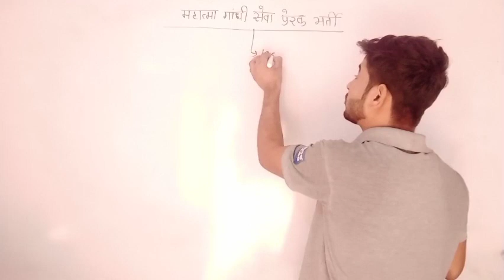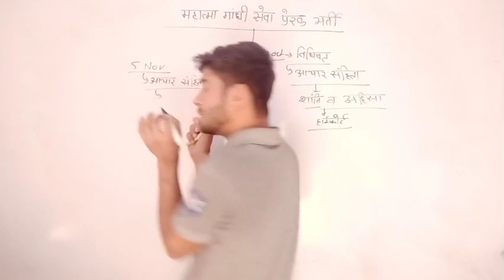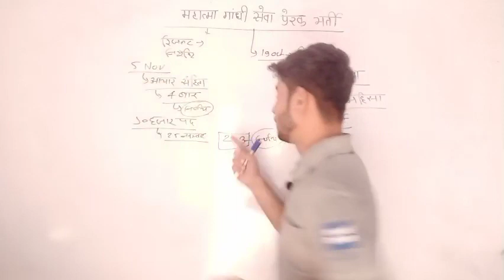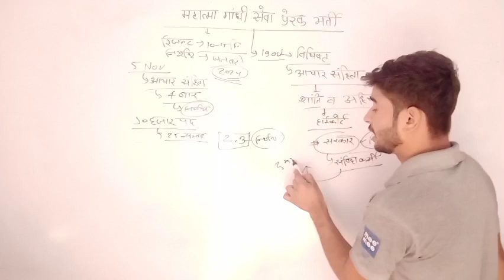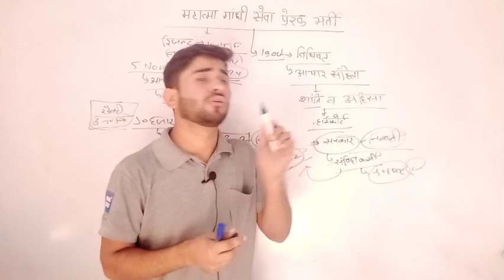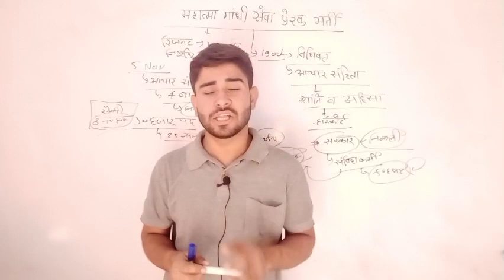Mahatma Gandhi Seva prerak bharti 2023/result kab aayega/महात्मा गांधी सेवा प्रेरक भर्ती